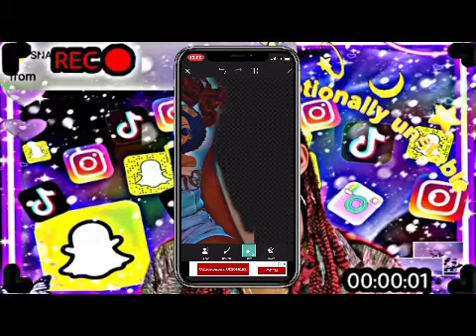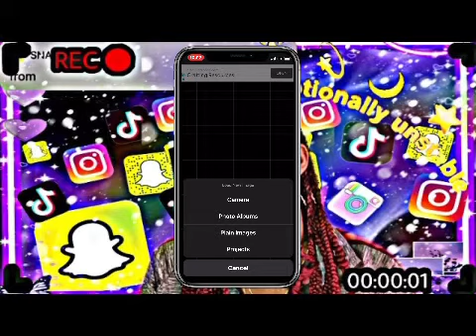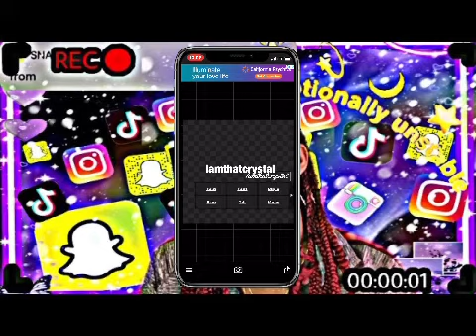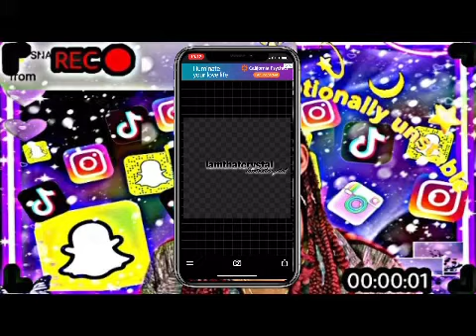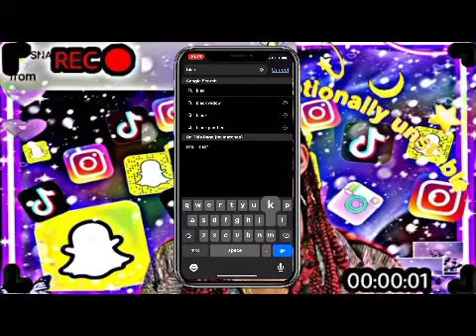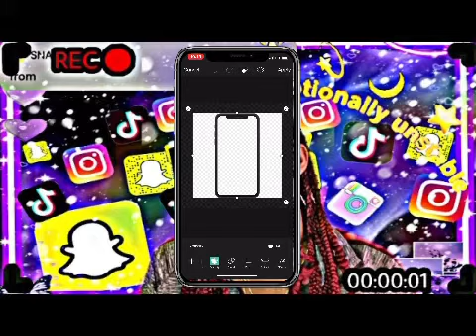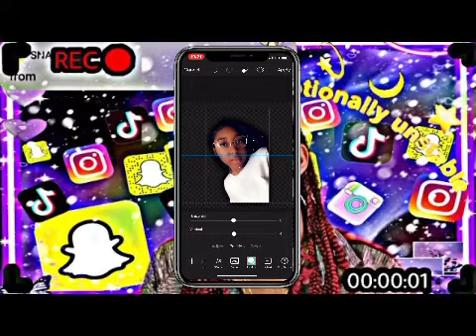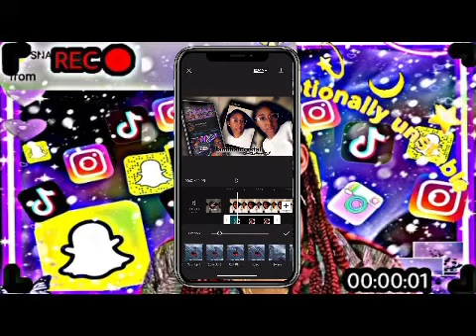How to make a intro | iamthatcrystal edition *free and easy*